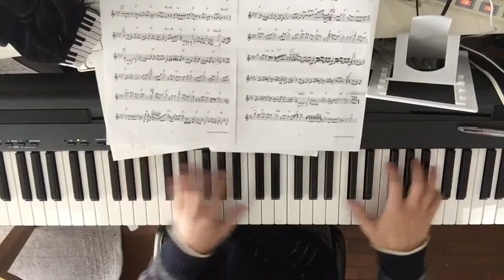【COVER】【Let it go】disney solo piano レット イット ゴー ピアノ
【Let it go】disney solo piano
ピアノ 弾いてみた